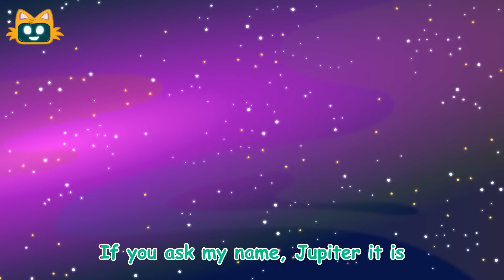Planets Song | Solar System for Kids | Learn Eight Planet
What if all the planets had a theme song? Miniyo's planets song is about the eight planets in the solar system. Children can learn more about Mercury, Venus, Earth, Mars, Jupiter, Saturn, Uranus and Neptune. Enjoy the ride!

Amazon Music

★Lyrics:
If you ask my name, Mercury it is
I’m closest to sun there is

I’m a very hot planet, turn around slowly don’t forget

If you ask my name, Venus it is
Clouds turn around me like frizz

I may look like planet Earth but turn around to the contrary

If you ask my name, Earth it is
Rocks all around me like whiz

Blue planet is my second name, home for all the living things

If you ask my name, Mars it is
I’m very cold you will freeze

Also known as red planet, all around me are hurricanes

If you ask my name, Jupiter it is
I’m the biggest planet there is

I have rain and hurricanes, turn very fast I’ll spin your brains

If you ask my name, Saturn it is
You’ll see around me my rings

My core’s made of ice and rocks, I’ll blow tough winds like an icebox

If you ask my name, Uranus it is
Roll around in cold degrees

I stand sideways next to my friends, cold as ice you’ll feel my breeze

If you ask my name, Neptune it is
Guess where I am if you please

I’m the last one in our planets, furthest to the sun there is

If you ask our name, planets it is
Turn turn turn around with ease